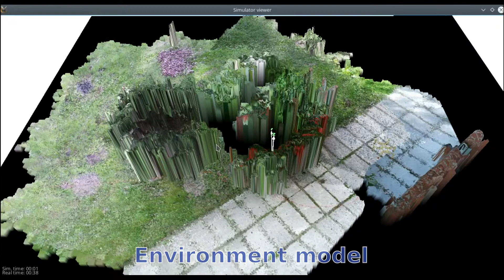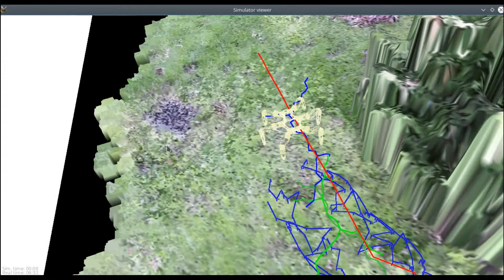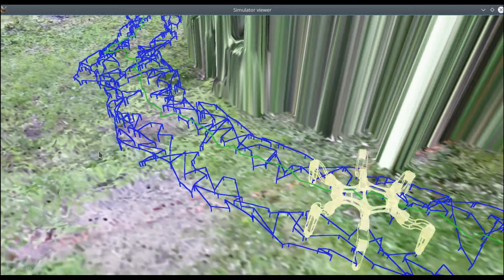Employing Natural Terrain Semantics in Motion Planning for a Multi-Legged Robot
[1] D. Belter, J. Wietrzykowski, P. Skrzypczyński, Employing Natural Terrain Semantics in Motion Planning for a Multi-Legged Robot, Journal of Intelligent & Robotic Systems, 2018

This paper considers motion planning for a six-legged walking robot in rough terrain, considering both the geometry of the terrain and its semantic labeling. The semantic labels allow the robot to distinguish between different types of surfaces it can walk on, and identify areas that cannot be negotiated due to their physical nature. The proposed environment map provides to the planner information about the shape of the terrain, and the terrain class labels. Such labels as “wall” and “plant” denote areas that have to be avoided, whereas other labels, “grass”, “sand”, “concrete”, etc. represent negotiable areas of different properties. We test popular classification algorithms: Support Vector Machine and Random Trees in the task of producing proper terrain labeling from RGB-D data acquired by the robot. The motion planner uses the A∗ algorithm to guide the RRT-Connect method, which yields detailed motion plans for the multi-d.o.f. legged robot. As the A∗ planner takes into account the terrain semantic labels, the robot avoids areas which are potentially risky and chooses paths crossing mostly the preferred terrain types. We report experimental results that show the ability of the new approach to avoid areas that are considered risky for legged locomotion.